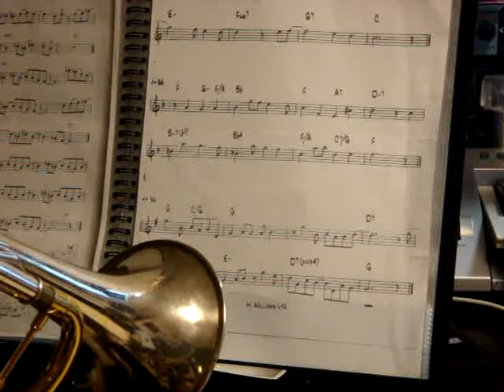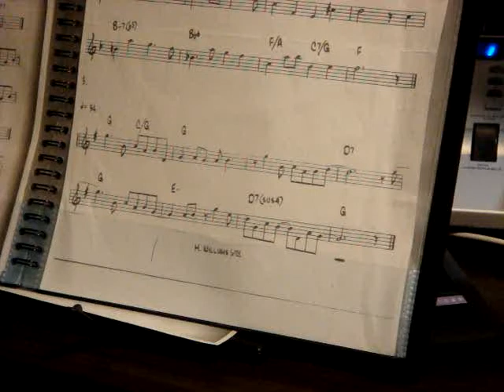트럼펫cYoS0412 Sight reading훈련